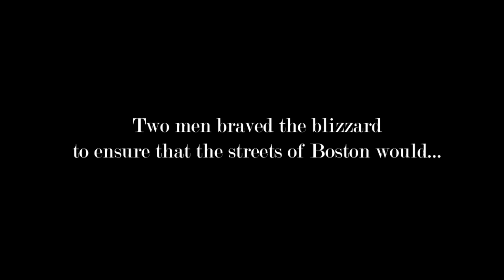Get Salted (Official Video) - Chronic Tone & David Wylen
The wicked anticipated video for the hit joint "Get Salted" by Chronic Tone and David Wylen.
Recorded in the the blizzard of February 2013, on the streets of Boston, Massachusetts.
Directed and produced by Chronic Tone and David Wylen.
Follow US ~ @ChronicTone & @DavidWylen
¡ Please share with fam-circles !